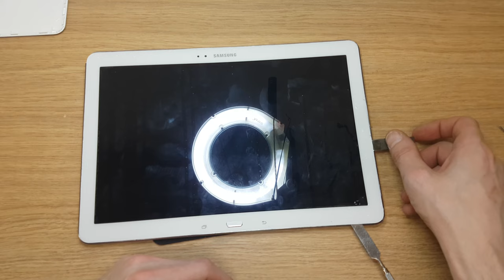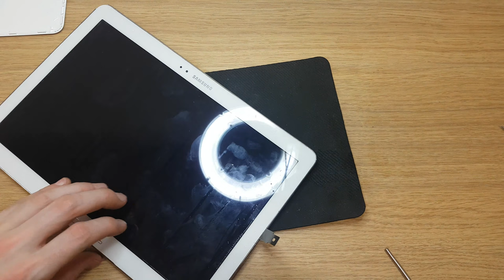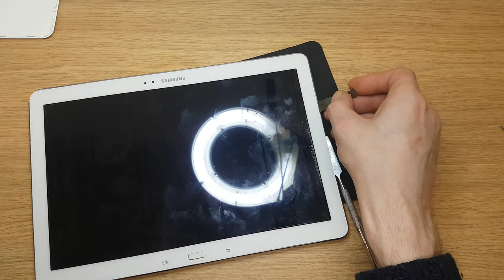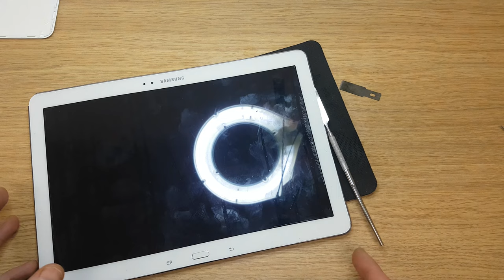Samsung SM-P905 Tablet lcd displey touchscreen removal by itconsalting.lv Part 3 of 3